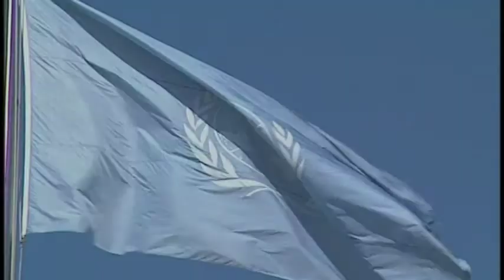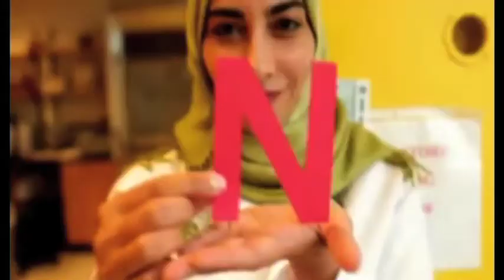Arab Women in Science